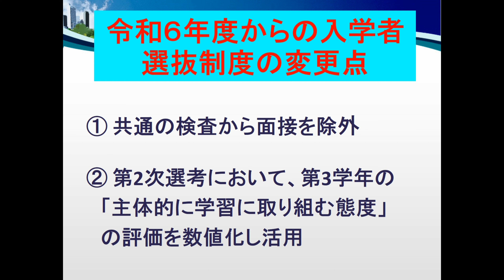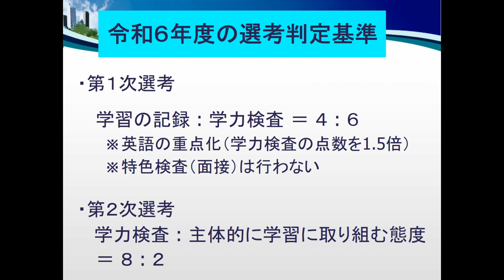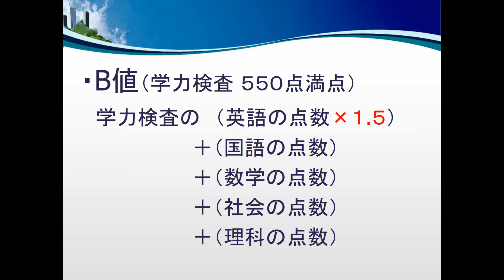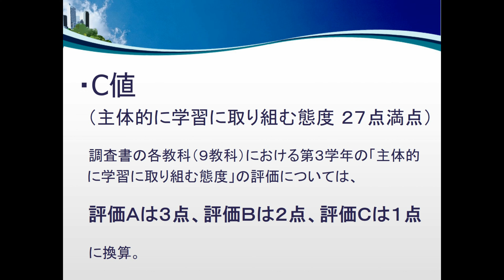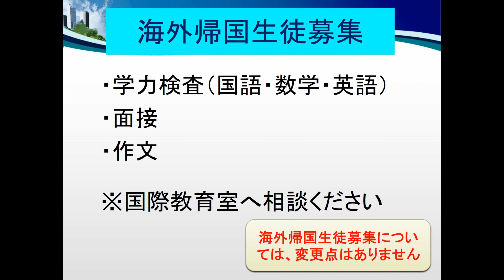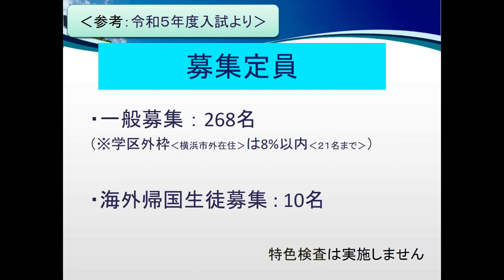WEB版R６学校説明会 ②入試概要編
横浜市立東高等学校が例年開催している学校説明会の内容を、令和６年度入学生のためにまとめた動画です。説明内容ごとに分かれていますので、他の動画と共にご覧になり、ぜひとも参考にしてください。

横浜市　教育委員会事務局